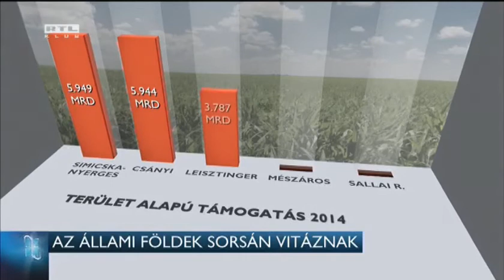LMP-s politikusnak is van állami földje 15-05-30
Nem tagadja az LMP-s politikus, hogy felesége és cége is nyert összesen 200 hektárt az állami földpályázaton. Sallai R. Benedek szerint ugyanakkor ez nem jelenti azt, hogy nem kritizálhatja a kormányt, mert a földek és a velük járó támogatás jórészt a milliomos nagygazdákhoz vándorol. Bitay Márton államtitkár szerint azonban most nem arról szól a vita, hogy a nagyok mennyi támogatást kapnak, hanem, hogy Sallainak is jutott az állami földekből.